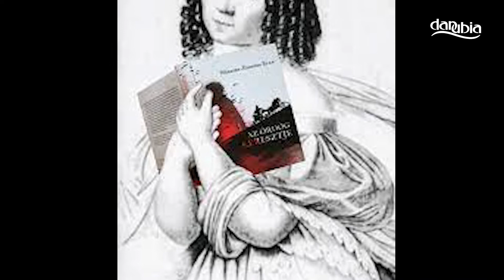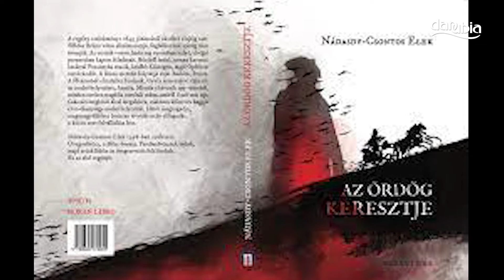Nádasdy-Csontos Elek Az ördög keresztje című könyvének bemutatója Visegrádon